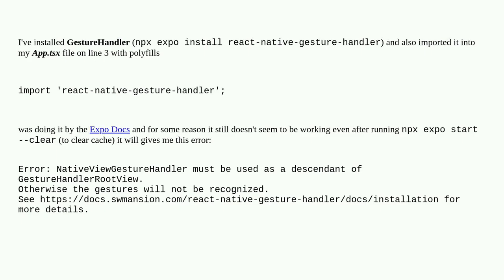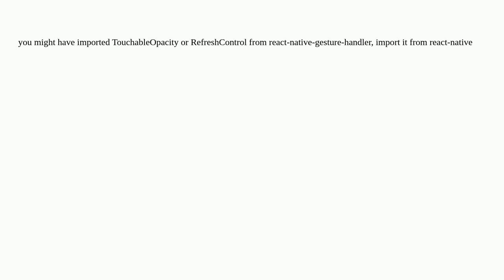94641a39 b925 47b8 aa43 a62e0ee97c61